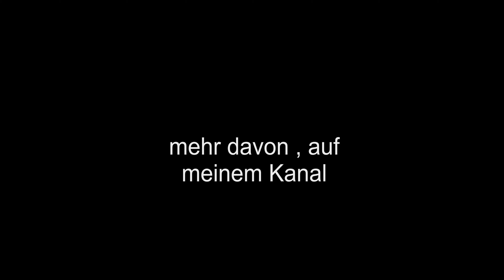Verteidigungsanlage wozu diente diese Anlage hier?? was geschah hier am Pass Lueg Salzburg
warum gibt es hier noch die Waffen in der Anlage, was war und ist hier los